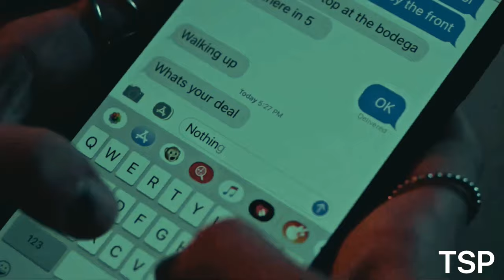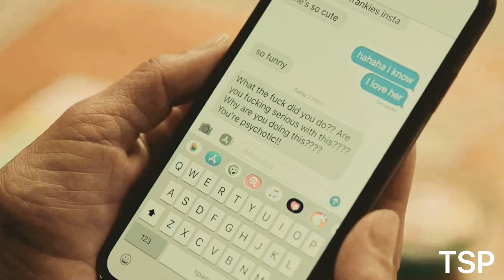Joey Del Marco || Attention (Grand Army)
"You need more a f*cking attention Jo?

Hello ladies and gents here is a Grand Army vid for yall, super enjoyed this show and loved this character